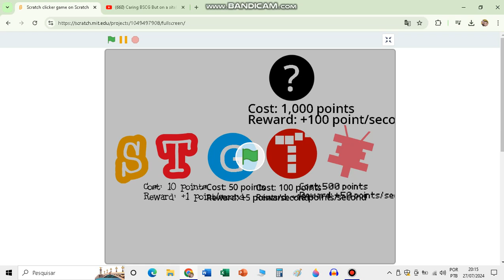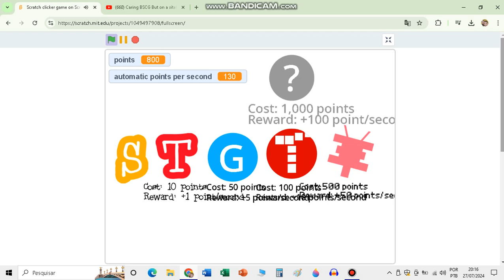Scratch Clicker Game UPDATE Gameplay